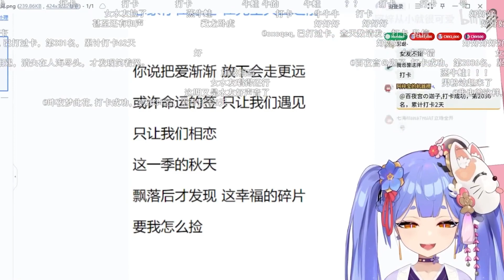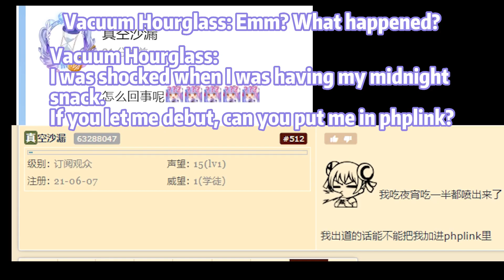[ENG SUB] Uka: I used to sing with Azusa senpai as a fan【VirtuaReal】【友夏Uka/阿梓Azusa】